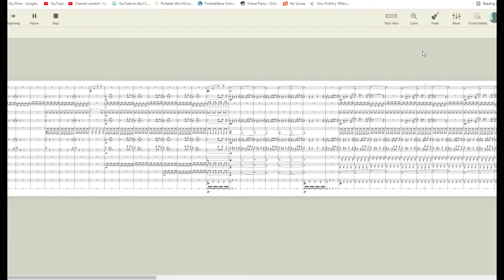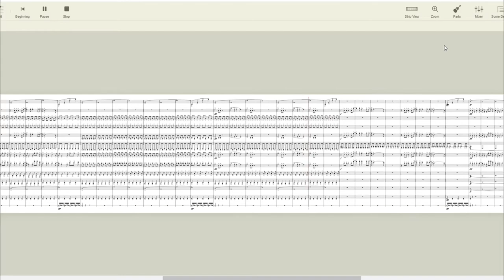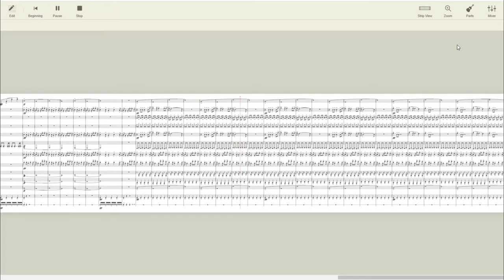Better Off Alone Pep Band Arrangement